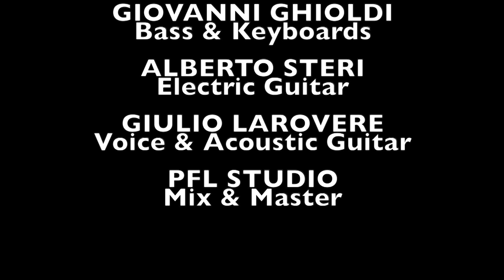🟣 #18 | Stephen Stills - Love the One You're With (cover) - [PFL JAM]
MICHELE MONTRESOR
ALBERTO STERI
GIOVANNI GHIOLDI - Bass and Keyboards
GIULIO LAROVERE - Vocals and AcousticGuitar
PFL studio - Mix &